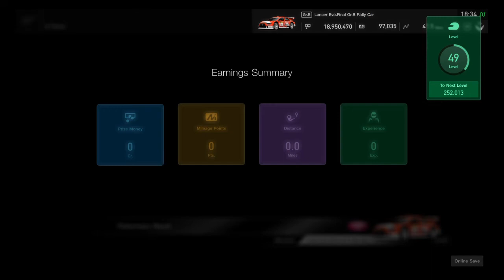Gran Turismo™SPORT EVO GrB rally g29 wheel onboard finished 3rd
GT sport g29 wheel onboard nation cup GrB rally EVO finished 3rd